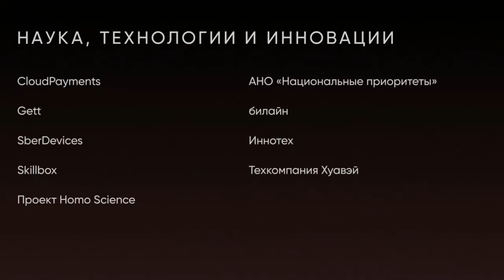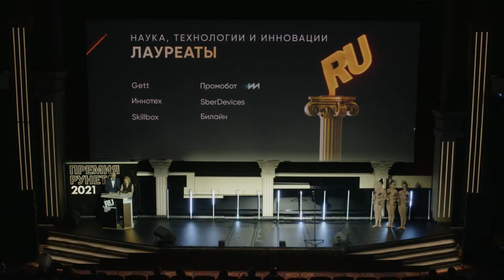Promobot на Премии Рунета 2021 | Номинация Наука, Технологии и Инновации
Promobot — крупнейший производитель автономных сервисных роботов для бизнеса в Европе. Работаем в 40 странах.